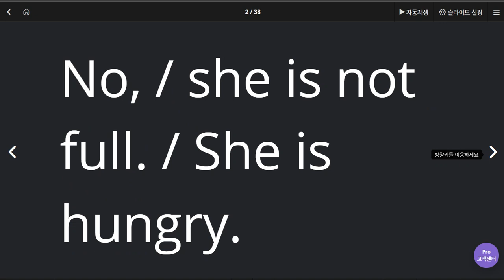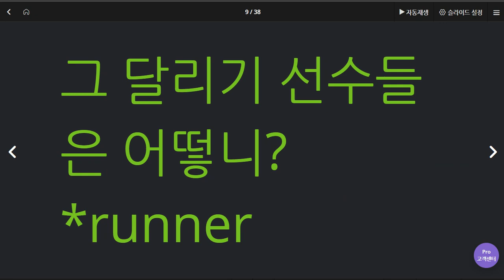박서희 2020 06 05